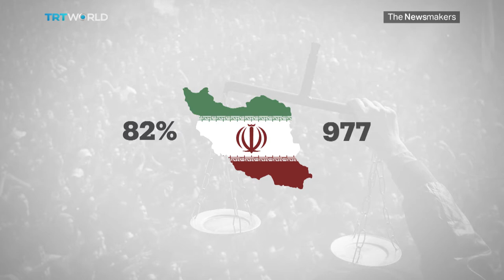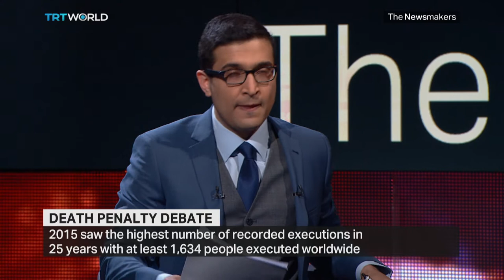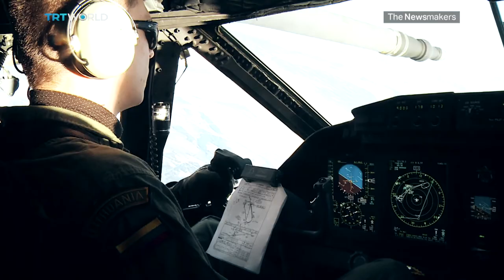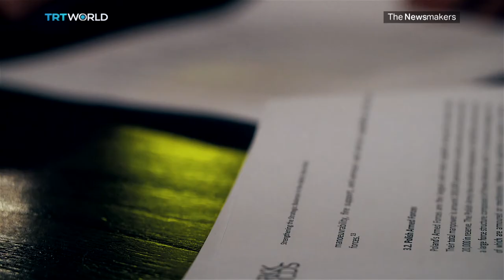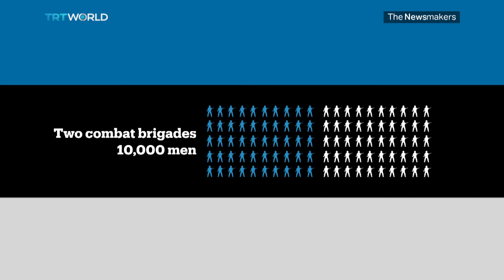The Newsmakers: The Death Penalty Debate and the Baltic Defence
Today’s Headlines:

1 - Paying the ultimate price? We ask whether the death penalty still has a place in modern society.

2 - Also on today's programme ... the new battleground between east and west. As tempers flare in the Baltic Sea - we ask why Estonia is bolstering its defence forces.

3 - In Picture This – Chernobyl may have been abandoned by people for almost 30 years - But its wildlife is surviving and thriving in the nuclear exclusion zone